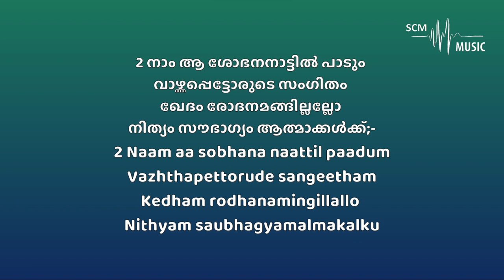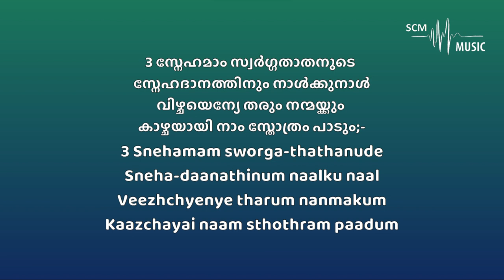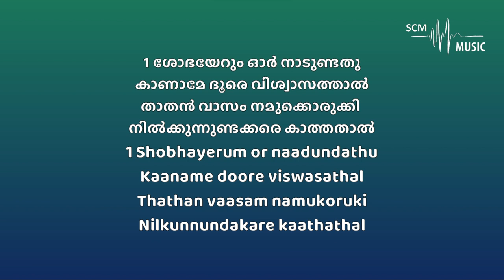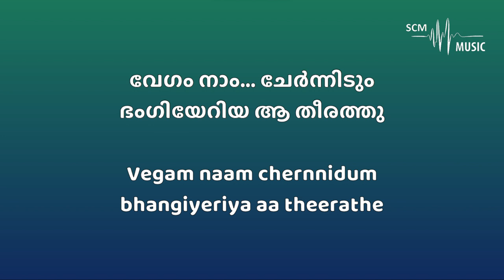Vegam Naam Chernnidum - Malayalam Christian Song (Non Stop - Karaoke)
Lyrics (Original Composition): Sanford F. Bennett
Orchestration: @SteveChackoMathew

Provided by 𝐒𝐂𝐌 𝐌𝐮𝐬𝐢𝐜 | 𝐊𝐚𝐫𝐚𝐨𝐤𝐞

You can support this ministry by donating here:
➢Bank Details:
Name: Steve Chacko Mathew
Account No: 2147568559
IFSC Code: KKBK0008655